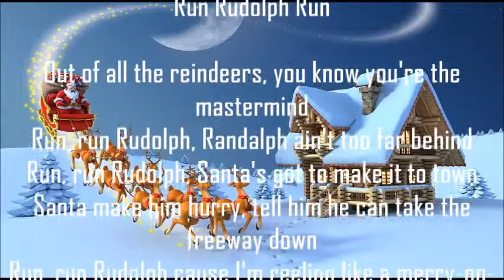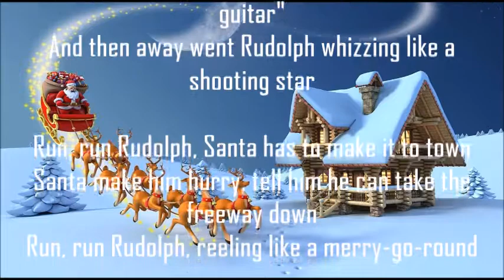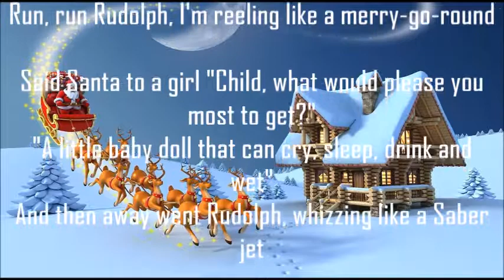Chuck Berry Run Rudolph Run + lyrics 2